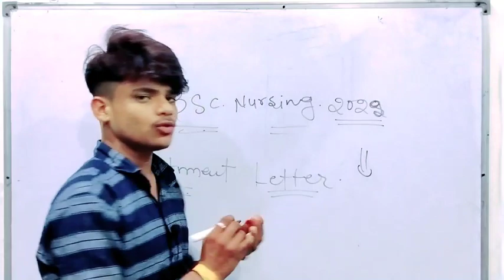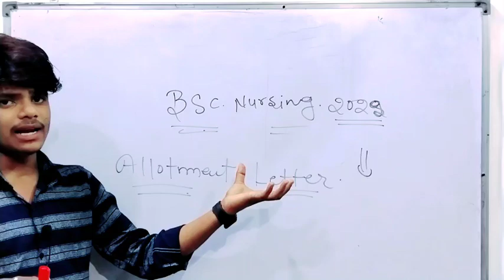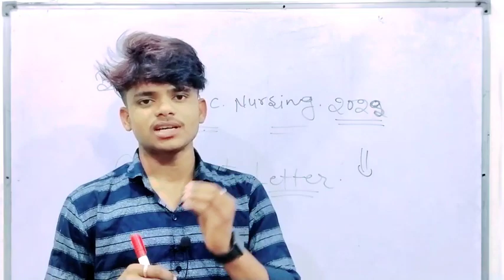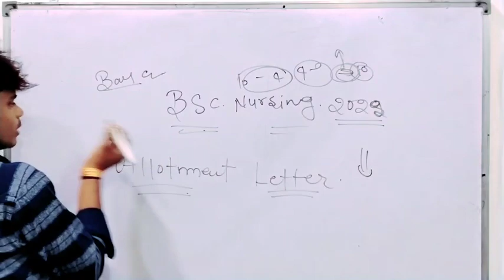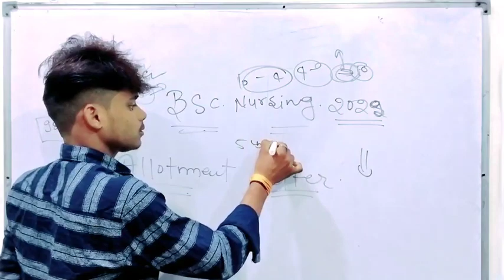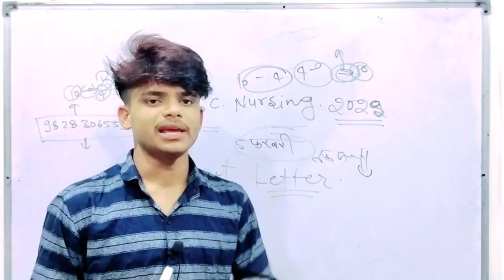ruhs bsc nursing allotment latter 2022-23 bsc nursing counseling 2022-23Vijay education and news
ruhs bsc nursing counseling 2022-23 bsc nursing counseling 2022-23Vijay education and news GS PLANETgnm allotment letter 2022-23 rajasthan gnm allotment latter 2022 allotment latter2022Badal Education
THE SCIENCE CLUB DAUSA

काउंसलिंग 2 दिन और बढ़ा दी  badal education guru  vijay education एंड news gnm final marit list jari

RAJASTHAN GNM 2022-23 | RAJASTHAN GNM COUNSELLING LATEST UPDATE | RAJ GNM काउंसलिंग कब तक होगी ?

 rajasthan gnm merit list 2022,
 rajasthan gnm counselling 2022, rajasthan gnm merit list 2022 23, rajasthan gnm merit list 2022 kaise dekhe
rajasthan gnm 2022,
 rajasthan gnm nursing form fill up date 2022,
 rajasthan gnm application form 2022-23,
rajasthan gnm merit list rajasthan, gnm ki counselling kab hogi
, rajasthan gnm form kaise bhare
, rajasthan gnm cut off 2022-23,
rajasthan gnm application form 2022
, rajasthan gnm form 2022

, rajasthan gnm cut off 2022-23, rajasthan gnm admissio
, rajasthan gnm admission 2022-23, rajasthan gnm admission form kaise bhare,
rajasthan gnm admission 2022-23 merit list,
 rajasthan gnm admission 2022-23 kaise bhare
rajasthan anm gnm bharti 2022-23,
rajasthan anm gnm form,
gnm nursing admission 2022-23
rajasthan,
anm gnm form fill up 2022-23 rajasthan,
 anm gnm nursing admission 2022 rajasthan, gnm nursing admission 2022-23 rajasthan,
 how to apply gnm nursing course 2022-23 rajasthan,
 gnm nursing course 2022-23 admission rajasthan
 anm gnm counselling process 2022-23 rajasthan,
 rajasthan gnm ke form kab aayenge,
rajasthan mein gnm ke form kab aayenge,
 rajasthan gnm bharti
 rajasthan anm bharti 2022-23
, rajasthan anm bharti
, rajasthan anm bharti syllabus
, anm form kaise bhare rajasthan 2022-23,
rajasthan gnm nursing form kaise bhare,
anm ka form kaise bhare rajasthan,
rajasthan anm ka form kaise bhare 2022-23,
rajasthan gnm online form kaise bhare, rajasthan gnm ke form kaise bhare,
rajasthan me gnm ke form kab bhare jaenge
, best gnm nursing college in rajasthan,
, gnm ka online form kaise bhare rajasthan, rajasthan gnm counselling 2022-23, rajasthan gnm course
, rajasthan gnm college list,
rajasthan gnm college,
 rajasthan gnm counselling 2022-23 last date,
 rajasthan gnm cut off,
, rajasthan gnm counselling
, raj gnm counselling 2022-23
, raj gnm counselling
, gnm nursing course rajasthan 2022-23,
 gnm college in rajasthan,
gnm government college in rajasthan,
 gnm course full details in hindi rajasthan,
 gnm government college fees rajasthan, gnm nursing course 2022-23 form fill rajasthan,
, gnm nursing counselling date 2022-23 rajasthan,
 gnm ka result kaise dekhe rajasthan

gnm 1st year result 2022-23 rajasthan kaise dekhe,
gnm marksheet download rajasthan
 rajasthan gnm entrance exam syllabus
 gnm entrance exam question paper rajasthan
, rajasthan gnm fees refund 2022-23,
 rajasthan gnm form fill up, rajasthan anm form kaise bhare 2022-23, rajasthan gnm form apply
 raj anm form kaise bhare
, gnm nursing form rajasthan 2022-23
, gnm ke form kab niklega 2022-23 rajasthan,
 government gnm nursing form 2022-23 rajasthan, rajasthan gnm government college, gnm grade pay in rajasthan,
 gnm government college admission 2022-23 rajasthan, rajasthan gnm kya hota hai
, rajasthan gnm kya hai,
 how to fill gnm nursing form 2022-23 rajasthan,
 anm ki counselling kab hoga 2022-23 rajasthan
 rajasthan gnm ka online form kaise bhare,
rajasthan anm kya hai,
rajasthan anm ka form kaise bhare
, rajasthan anm ki bharti,
 rajasthan anm ka syllabus
, rajasthan anm ki counselling kab hogi,
 raj anm ka form kaise bhare 2022-23
, rajasthan gnm list 2022-23,
 rajasthan gnm merit list 2022-23
, gnm government college list in rajasthan
मेडिकल सर्टिफिकेट बनेगा 2 मिनट में badal education guru vijay education एंड news।gnm counseling 2022

rajasthan gnm 2022,
rajasthan gnm merit list 2022 kaise dekhe,
 rajasthan gnm counselling 2022
,  & News
@Badal educational guru
@Medical Guide  @Study with देव